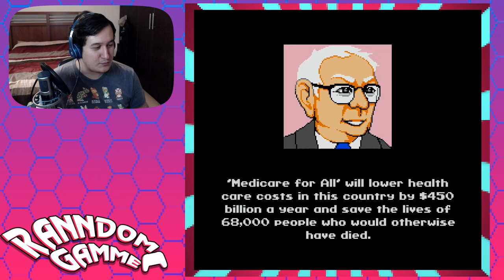TONNY PA' PRESIDENTE | RanndomGamme [Super Bernie World]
Te gustaria disfrutar de contenido mas exclusivo como detras de camara, lives especiales y mas?